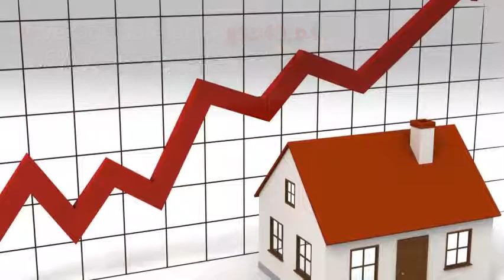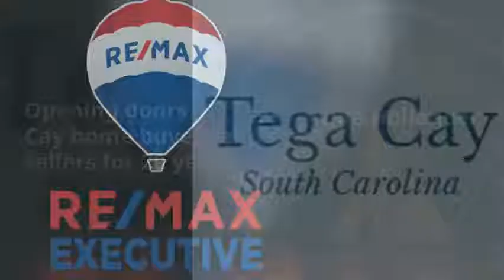Tega Cay Housing Market Update June 2018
Housing market update for Tega Cay, SC (29708 zip code) in the Charlotte metro area near Lake Wylie for June 2018 by Nina Hollander, Broker with RE/MAX Executive. Tega Cay remains a seller's market.